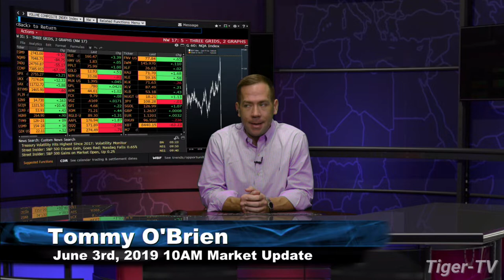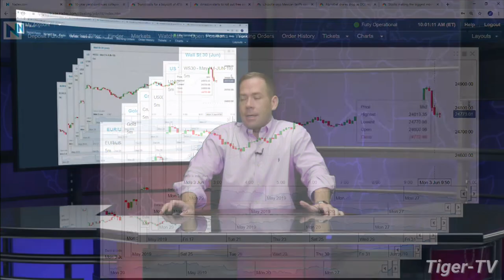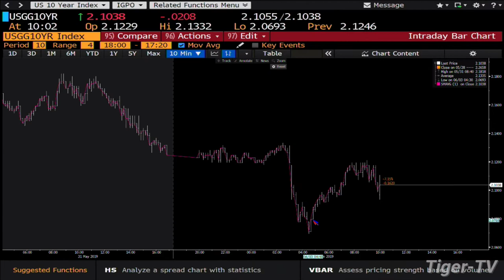June 3rd, 10AM ET Market Update with Tommy O'Brien on TFNN